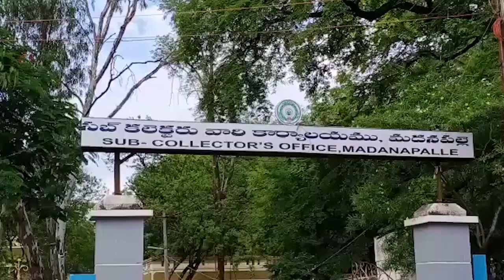చిత్తూరు జిల్లా మదనపల్లి సబ్ కలెక్టర్ కార్యాలయం లో ఏర్పాటు చేసిన సదస్సులో పాల్గొన్న జిల్లాకలెక్టర్